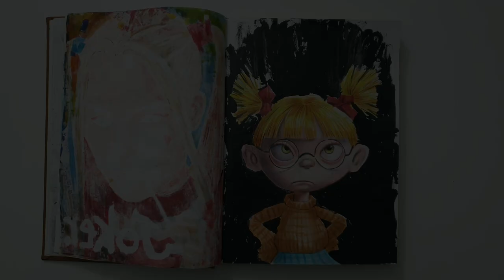Marker Kalem ile Kız Çizimi II Marker Kalemlerle Gerçekçi Çizim Teknikleri II Eskiz Defterim